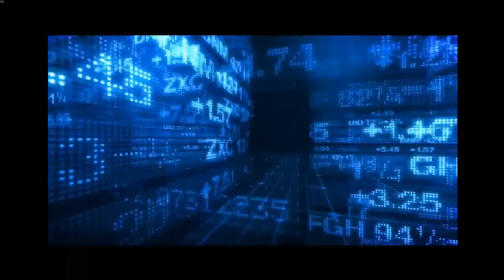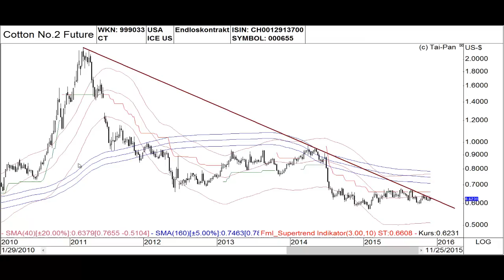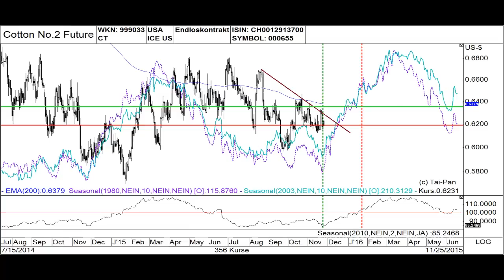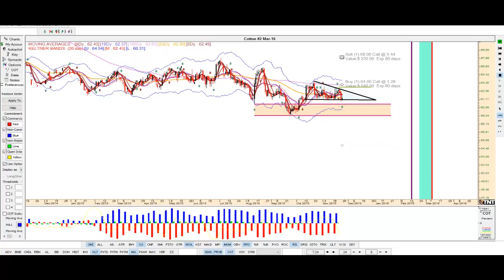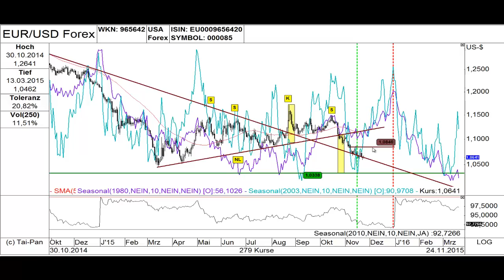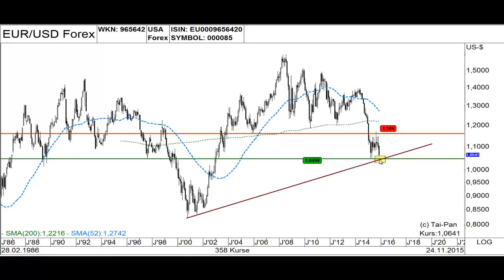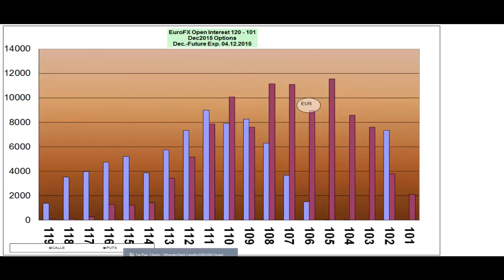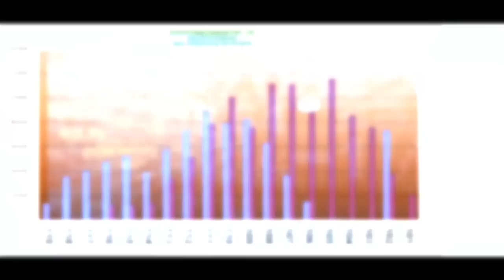TRADERS´- Update Cotton und EURUSD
Auch heute gibt es wieder ein Update zur Artikel Serie "Trading mit Saisonalitäten", diesmal aus der November-Ausgabe. Heute ist laut Saisonalität der ideale Einstiegstag für Baumwolle. Wir werden den Chart abklopfen, wo die entsprechenden Zonen im Auge zu behalten sind, die man dann zum Aufbau einer Long-Position nutzen soll.
Dazu bekommen Sie nach dieser Analyse eine kurze mittel und langfristige Einschätzung zum Währungspaar Euro in US-Dollar. Die Laufzeit beträgt 15 Minuten und wird von Thomas Bopp kommentiert.